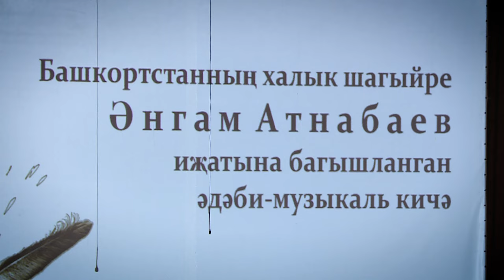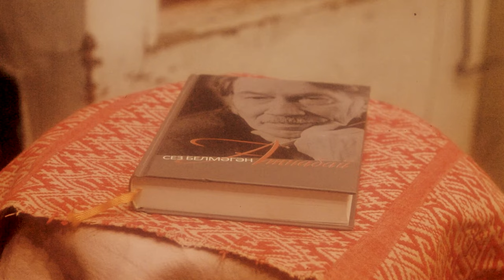«Сез белмәгән Атнабай»